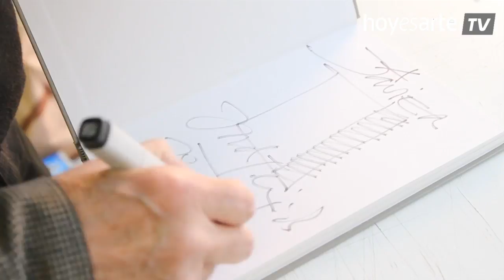Entrevista a Jordi Teixidor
Entrevista a Jordi Teixidor realizada por hoyesarte.com